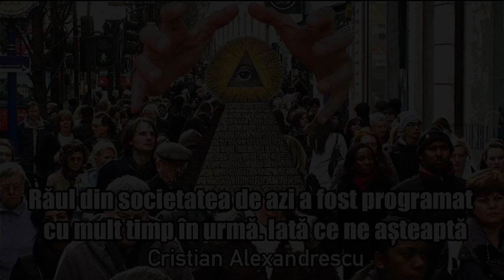Raul Din Societatea De Azi A Fost Programat Cu Mult Timp In Urma - Iata Ce Ne Asteapta